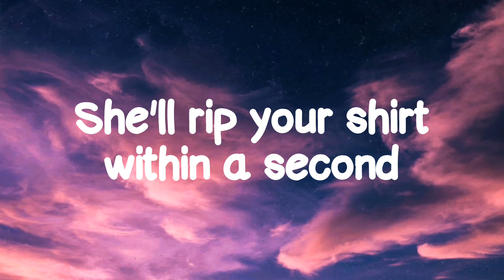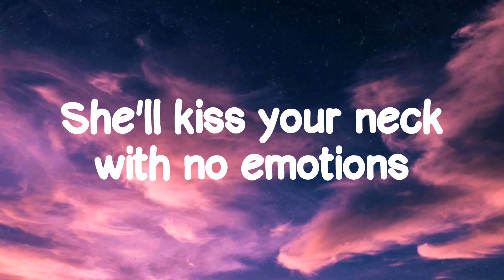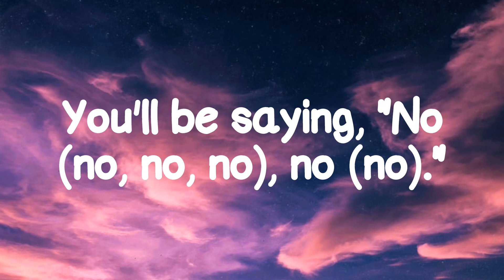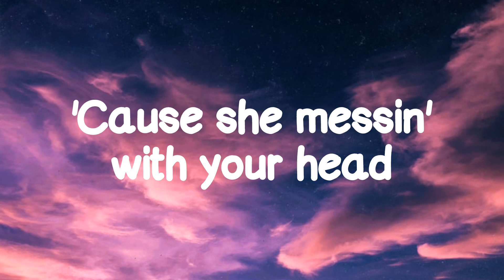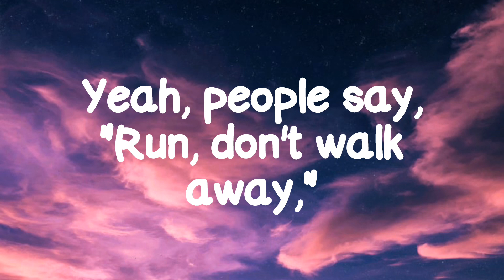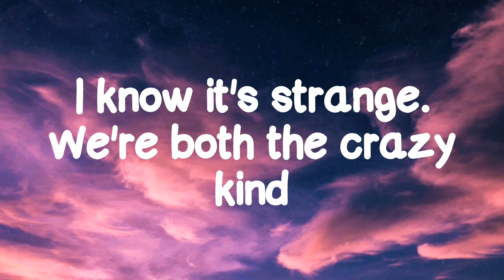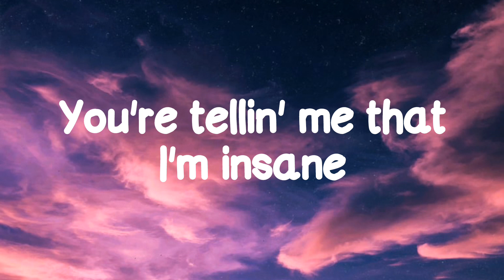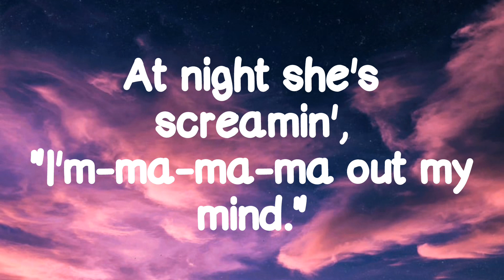Ava Max - Sweet but Psycho (Lyrics)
No, no
You'll play along
Let her lead you on
You'll be sayin', "No, no."

No, no
You'll play along,